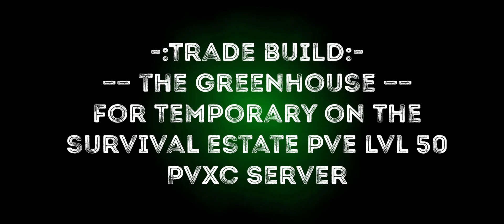Ark Mobile Base Build | The Greenhouse | Trade Build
Hello YouTube!

So I have an interesting trade build for you! I was asked to build a greenhouse and decided I wanted to try and build it on cantilever platforms that bridged a canyon. The greenhouse has 45 large crop plots for crops and a fully fitted kitchen and crafting area in the basement. I also incorporated a storage vault area as well as full plumbing throughout. The greenhouse is or course a delicate structure due to the amount of glass used but it is protected with turrets and Plant Species X.

- A Classical Approach